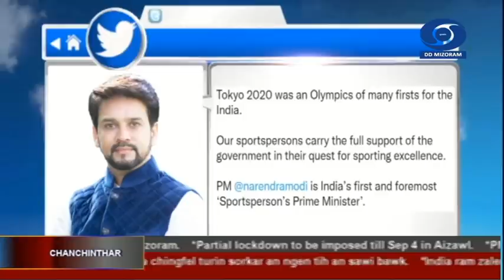DD News Mizoram | 21st August 2021 | 6:30 PM